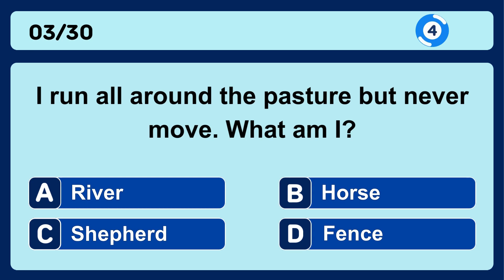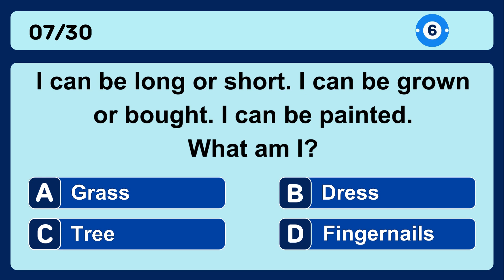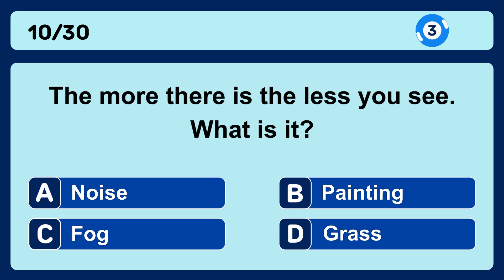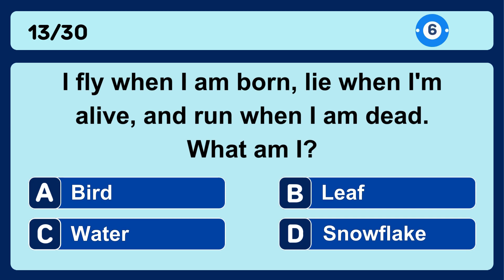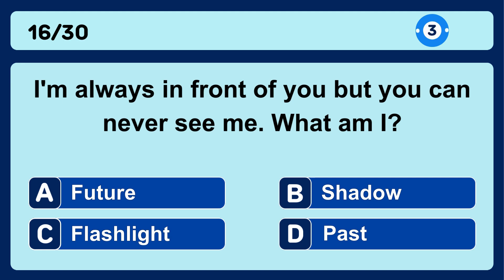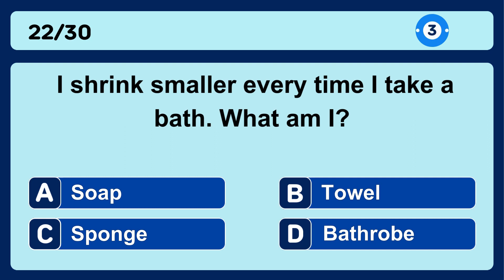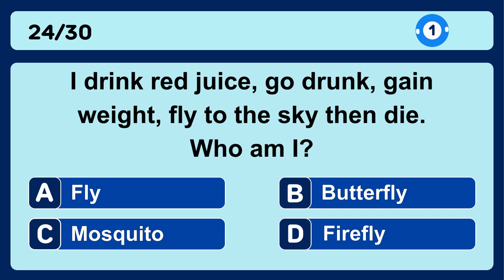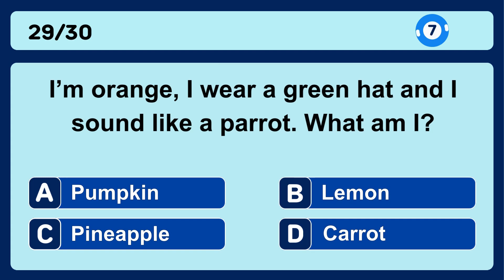30 Tricky Riddles to challenge your mind! challenge 03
Welcome to the ultimate challenge for your mind! In this video, we present a collection of the trickiest riddles and mind-boggling "What am I?" puzzles that will leave you scratching your head and pondering for hours. Whether you're a riddle enthusiast looking for a brain teaser or just someone seeking a fun mental workout, you've come to the right place.

Prepare to embark on a journey of wit and wisdom as we unravel a series of cryptic conundrums designed to test your logic, lateral thinking, and problem-solving skills. From classic riddles that have puzzled generations to modern twists that will keep you guessing, there's something here for everyone.

Challenge yourself or gather your friends and family for a battle of wits as you attempt to decipher these perplexing puzzles. But beware – these riddles are not for the faint of heart! You'll need sharp eyes, a quick mind, and a willingness to think outside the box if you hope to emerge victorious.

So, grab a pen and paper, sharpen your senses, and get ready to dive into the world of riddles and "What am I?" challenges like never before. Can you solve them all? The answers await, but first, you must unlock the secrets hidden within each tantalizing clue.

Don't miss out on the ultimate test of your intellect – hit play now and let the games begin!